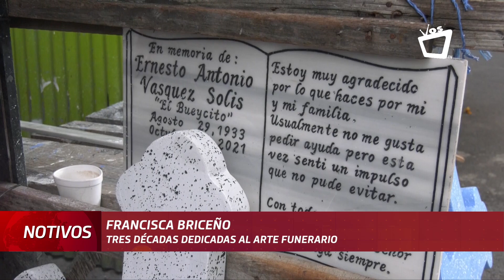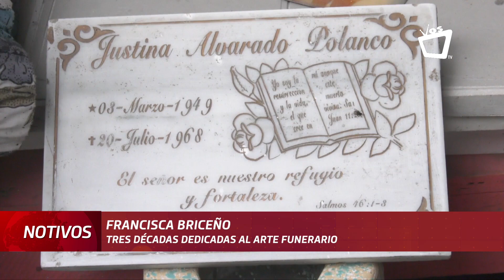30 años tallando piezas funerarias, entre lágrimas y creatividad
Francisca Briceño confiesa que el trabajo del arte funerario es difícil, por el dolor que embarga a la familia o al mismo escultor.